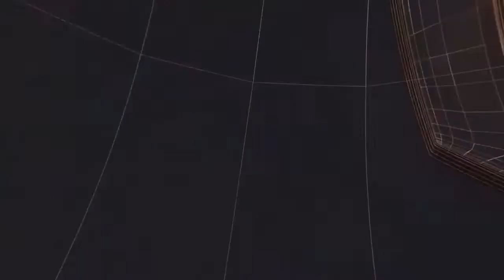नक्सलबाड़ी आंदोलन के 21 सूत्री मांगो को लेकर अनुमंडल कार्यालय पर जोरदार प्रदर्शनII TODAY24 NEWS